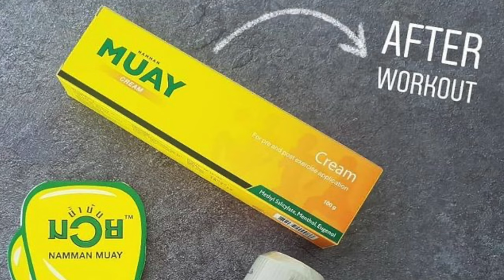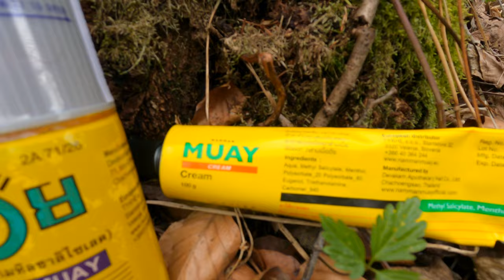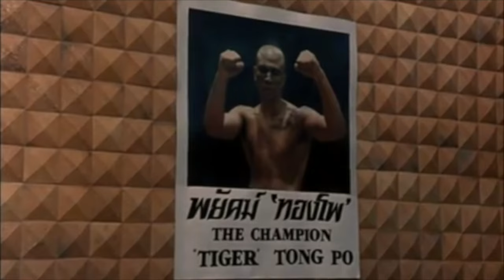TOP 5 VECÍ KTORÉ POZNÁ KAŽDÝ... THAIBOXER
V najnovšom videu si ukážeme TOP 5 ikonických veci pre Muay Thai 💾 🥊
CHCELI BY STE  VIAC TAKÝCHTO VIDEI ? 🤔

🌏🥊 | "Let's give the Muay Thai Space!

FILM : KICKBOXER